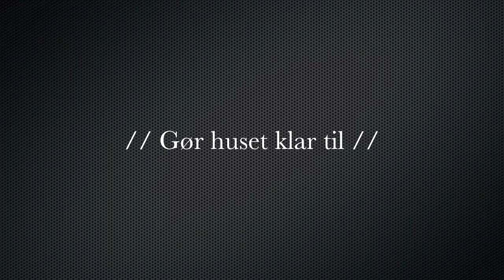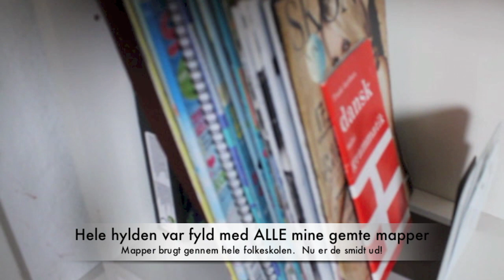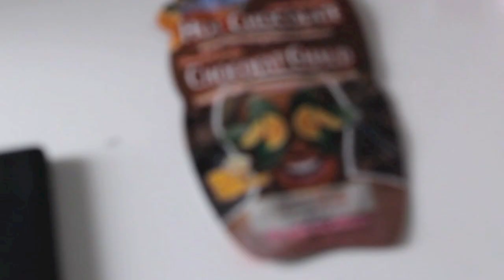VLOG // Room tour // Skønhedsbehandling // Oprydning!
ÅBEN: Alle links er herinde.
*Mit lys, som jeg bruger når der skal filmes. - retter fejl.

- (Givewayén ender den 1 Maj 2013.)

- Tak fordi i har kigget med.